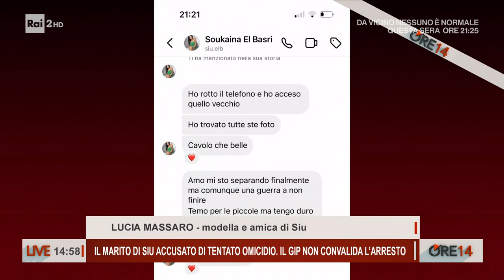Caso Siu, scarcerato il marito accusato di tentato omicidio - Ore 14 del 27/05/2024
- Jonathan Maldonato, l'uomo accusato di aver tentato di uccidere la moglie, l'influencer Siu, 30 anni, il 16 maggio è stato scarcerato. L'uomo ha solo il divieto di avvicinamento alla vittima e l'obbligo di firma. Secondo l'accusa, Maldonato l'avrebbe colpita con un oggetto appuntito, forse un paio di forbici o un cacciavite al termine di una lite provocandole un foro nel petto, una ferita profonda 3 centimetri.